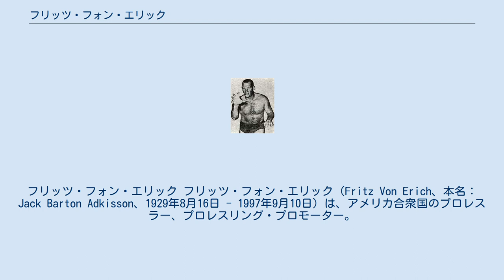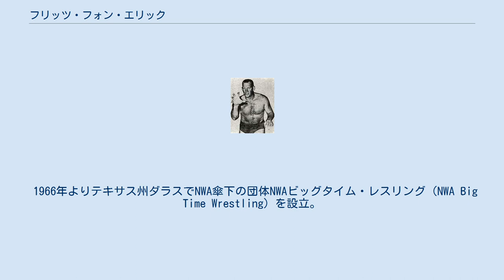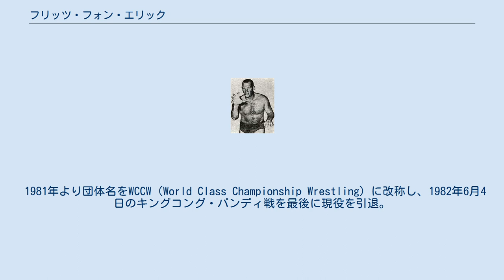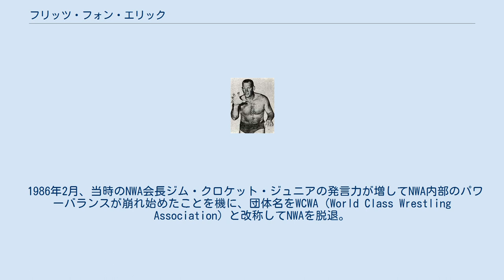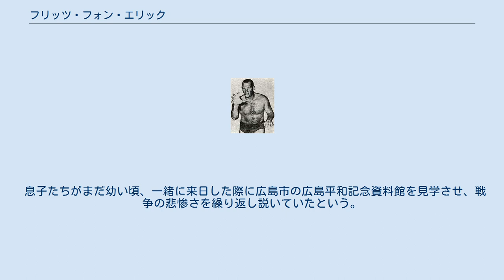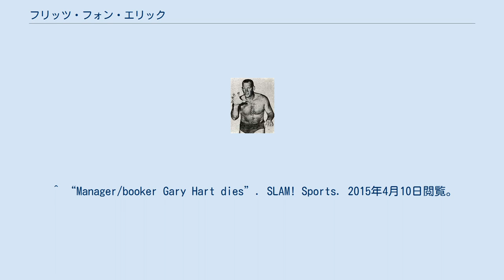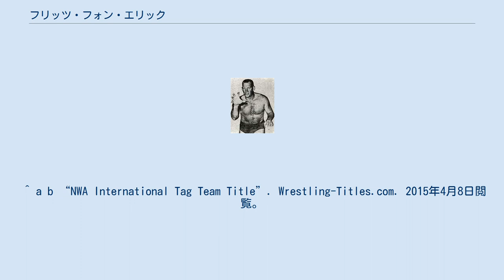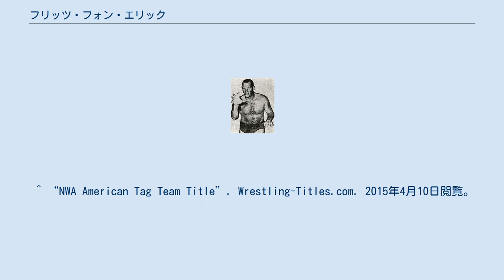フリッツ・フォン・エリック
フリッツ・フォン・エリック フリッツ・フォン・エリック（Fritz Von Erich、本名：Jack Barton Adkisson、1929年8月16日 - 1997年9月10日）は、アメリカ合衆国のプロレスラー、プロレスリング・プロモーター。
テキサス州ジュエット出身。
 ギミック上の出身地はドイツ・ベルリン。
アイアン・クローの開祖として知られ、「鉄の爪」はそのまま彼の異名にもなった。
元AWA世界ヘビー級王者。
 引退後はテキサス州ダラスおよびフォートワースを本拠地とするプロレス団体WCCWのプロモーターとして活動した。
 サザンメソジスト大学時代にアメリカンフットボールで活躍した後、スチュ・ハートのコーチを受けて1954年にプロレスラーとしてデビュー。
ナチ・ギミックのヒールとなって活動し、カナダのトロント地区ではホイッパー・ビリー・ワトソンと抗争。
このギミックの先達であるハンス・シュミットともタッグを組み、1950年代後半からは「弟」という設定のワルドー・フォン・エリックとの兄弟タッグでも悪名を売った。
 1960年代はアマリロ地区でドリー・ファンク・シニアとも抗争し、パット・オコーナー、バディ・ロジャース、ルー・テーズ、ジン・キニスキーなど、歴代王者が保持していたNWA世界ヘビー級王座にも各地で再三挑戦している。
 1961年12月1日、ミシガン州デトロイトでディック・ザ・ブルーザーからUSヘビー級王座を奪取。
 1962年7月21日にネブラスカ州オマハでバーン・ガニアから、世界ヘビー級王座 (オマハ版)を奪取。
バーン・ガニアに敗れ同王座から転落するが、1963年7月27日には再びネブラスカ州オマハにおいてバーン・ガニアを破り、オマハ版世界王座を奪回とともに、ガニアが同時に保持していたAWA世界ヘビー級王座も獲得し第9代王者となった。
 1966年よりテキサス州ダラスでNWA傘下の団体NWAビッグタイム・レスリング（NWA Big Time Wrestling）を設立。
大ヒールからベビーフェイスに転じ、同年12月にはフラッグシップ・タイトルであるNWAアメリカン・ヘビー級王座の初代チャンピオンとなり、以降はビッグタイム・レスリングのオーナー兼エースとして活躍。
アメリカン・ヘビー級王座には1966年から1977年にかけて、ブルート・バーナード、ザ・スポイラー、バロン・フォン・ラシク、ジョニー・バレンタイン、ボリス・マレンコ、トール・タナカ、ブラックジャック・マリガン、ブルーザー・ブロディ、オックス・ベーカーらを破り、通算15回に渡って戴冠した。
その間、1972年にはドリー・ファンク・ジュニアのNWA世界ヘビー級王座に度々挑戦。
1975年から1976年まではNWAの会長職も務めている。
 1981年より団体名をWCCW（World Class Championship Wrestling）に改称し、1982年6月4日のキングコング・バンディ戦を最後に現役を引退。
以降はプロモート業に注力し、WCCWのボスとして黄金時代を築く。
自身の息子たち（ケビン、デビッド、ケリー）をエースに、フェイスターンしたブルーザー・ブロディが彼らの助っ人を務め、ヒール陣営ではザ・グレート・カブキ、ファビュラス・フリーバーズ、ジノ・ヘルナンデスらが活躍、NWA世界ヘビー級王者のハーリー・レイスやリック・フレアー、アンドレ・ザ・ジャイアントも招聘して北米有数の繁栄テリトリーとした。
なかでも、マネージャー兼ブッカーのゲーリー・ハートが手掛けたフォン・エリック兄弟とフリーバーズの抗争アングルは、アメリカのプロレス業界誌『レスリング・オブザーバー』の "Feud of the Year" に、1983年と1984年の2年連続で選ばれたほどのドル箱カードとなった。
 一方で、長男のハンス（ジャック）・アドキッソン・ジュニアが幼くして不慮の事故により早世して以降、デビッド、ケリー、マイク、クリスと息子たちがことごとく死去したため、「呪われた一家」とも囁かれた（デビッドは日本で急死、ケリー、マイク、クリスは自殺）。
健在なのは次男（フォン・エリック兄弟...